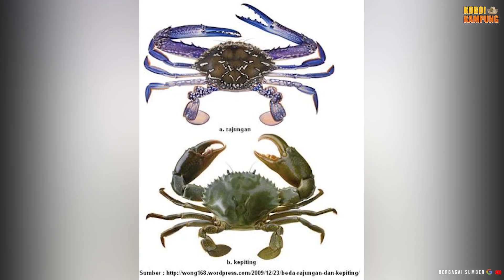7 Hewan yang Sering Dikira Sama dengan Hewan Lain, Jadi Lebah Sama Tawon Itu Beda?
Bumi dihuni oleh milyaran makhluk hidup dengan keunikannya masing-masing, termasuk dengan hewan-hewan. Dari banyak hewan yang hidup di daratan maupun lautan, beberapa diantaranya memiliki kemiripan sehingga tak jarang kita mengira hewan tersebut sama dengan hewan lain. Padahal, bisa saja diantara kedua hewan yang kita anggap mirip tersebut sama sekali tidak berhubungan. Nah, berikut ini adalah 7 hewan yang sering dikira sama atau mirip dengan hewan lainnya karena alasan-alasan tertentu. Let’s check this out!